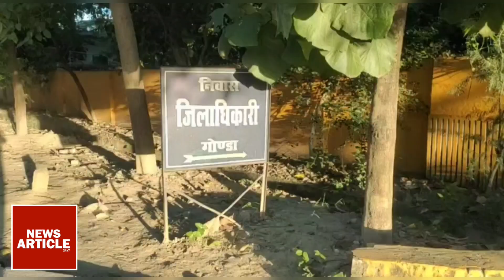Gonda में तेंदुआ निकलने के 48 घंटे के बाद जागा प्रशासन, पालिका ने शुरु किया लोंगो को जगाने का अभियान